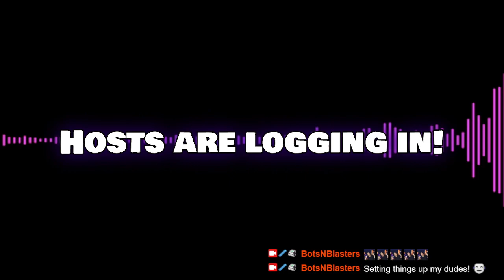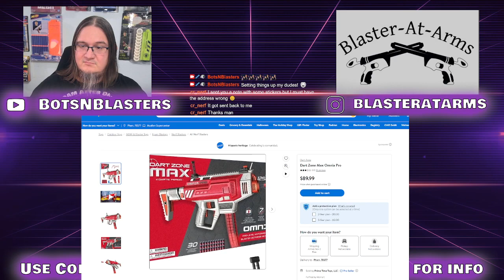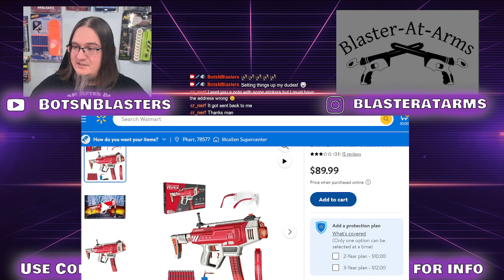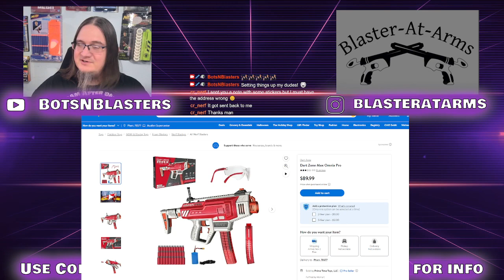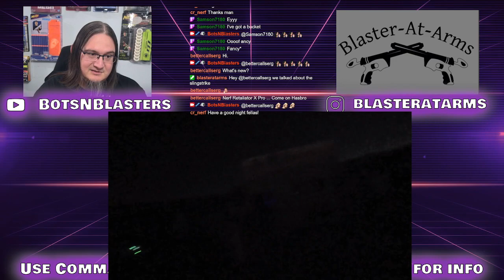We now return you to our regularly Scheduled Podcast! Foam After Dark Episode 18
We now return you to our regularly Scheduled Podcast!

The Foam After Dark Podcast is available on:
Amazon Music
Purchase Links for 3rd Party Bulk Ammo
Nerf Compatible Dart Zone/Adventure Force Darts Bulk
Nerf Mega Ammo Bulk
Nerf Vortex Ammo Bulk
Nerf Rival Ammo Bulk
Nerf Ultra Ammo Bulk
Nerf Demolisher Ammo Bulk

Purchase Links for Barrier Ideas
Nerf Bunkr Inflatables
Pop Up Tents for Cover